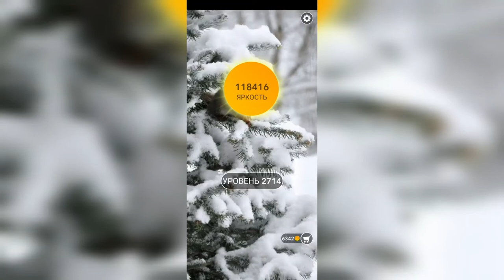Word / Слово Крест: Поиск русского кроссворда / Уровень 2714